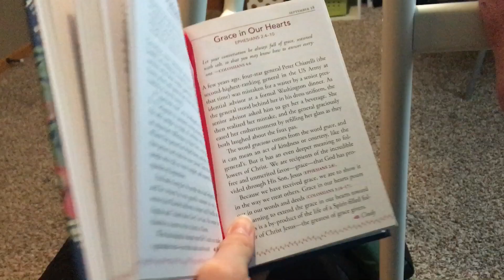Fall Night Routine//Alyssa Anne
Fall night routine ladies!!! Well overdue but I hope you guys enjoy :)

-Alyssa♡